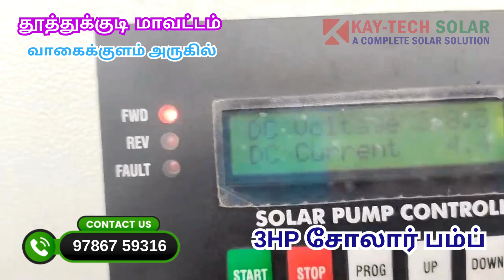தூத்துக்குடி மாவட்டத்தில் 3HP விவசாய சோலார் நீர் மூழ்கி பம்ப் | solar motor for agriculture tamil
தூத்துக்குடி மாவட்டம் வாகைக்குளம் அருகில் பேரூரணி என்னும் கிராமத்தில் 70 அடி போர்வெல் காக 3HP சோலார் வாட்டர் பம்ப் அமைத்துள்ளோம்.

solar motor for agriculture tamil
3hp solar water pump tamil
solar water pump for agriculture
5hp solar water pump tamil
solar power irrigation system
borewell solar pump
pmsm solar water pump tamil
best solar lights outdoor tamil
solar pump set subsidy in tamilnadu
solar installation for home
home solar power systems tamil
solar borewell pump price tamil

நாங்கள் தமிழகம் முழுவதும் சோலார் மோட்டர் அமைத்து தருகிறோம். சோலார் சம்பந்தமான அனைத்து தேவைகளுக்கும் எங்களை அழைக்கவும்.